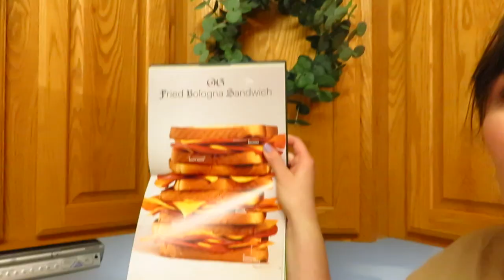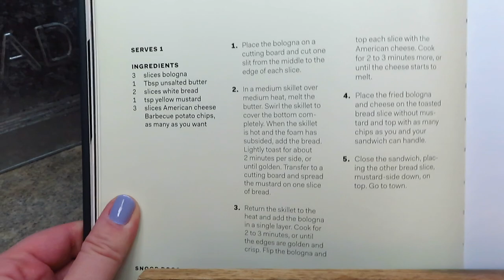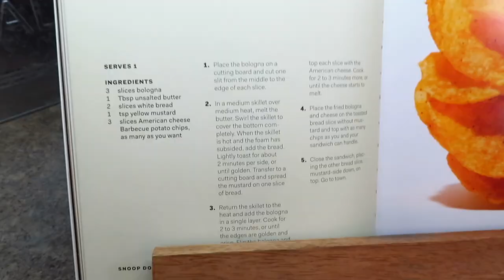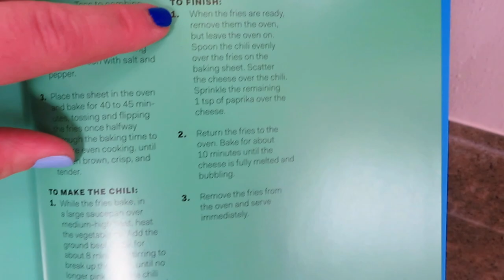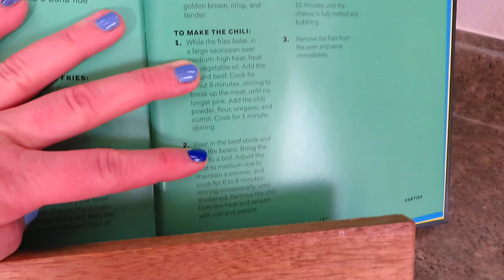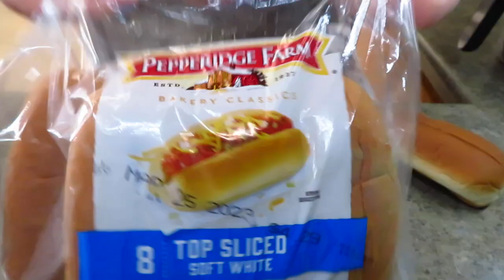What’s For Dinner? || From Crook to Cook - Snoop Dogg || Jul 2023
Finally got to use my Snoop Dogg cookbook from Christmas and I found a dud and a winner! Hope you enjoy and get some inspiration if you don't know what to make for dinner.

Hi! I’m Brooke.  I live in the Midwest and would love to visit every state some day.  I have a husband and two boys.  I am excited to create videos about life, fashion, home décor and being a mom.

cookwithme